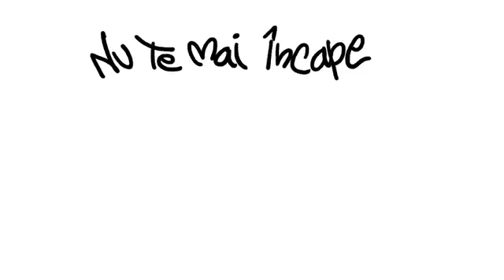Haha😂😂😂😂😂😂😂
Nu uitati sa apasati butonul de like